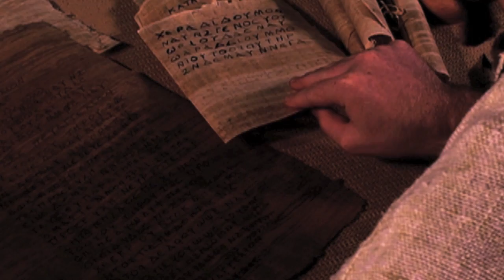Old Testament: Dead Sea Scrolls | Is The Bible Reliable?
The Dead Sea Scrolls were found in the caves at Qumran. Written by a religious sect called the Essenes, these scrolls have given scholars the lacking information on the Second Temple Period. Josh describes their significance in this talk.